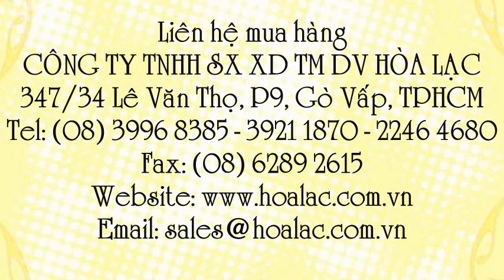Thiết bị vệ sinh - Vòi sen tắm giá rẻ